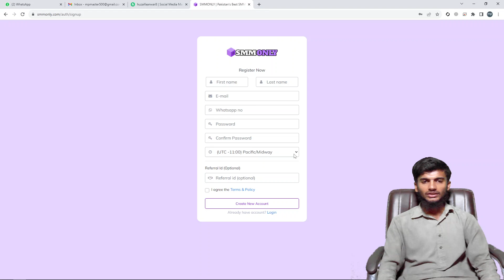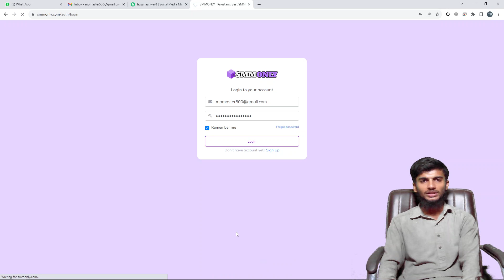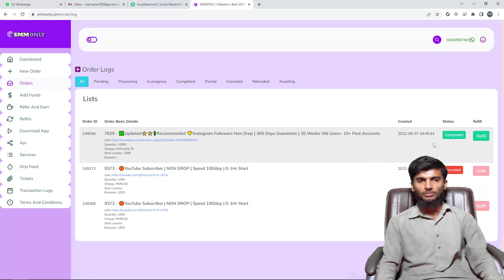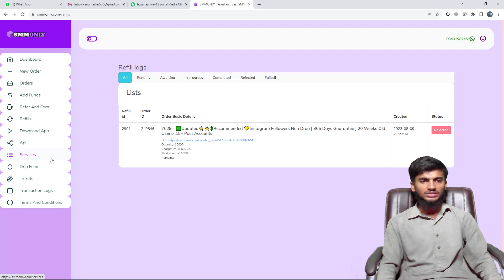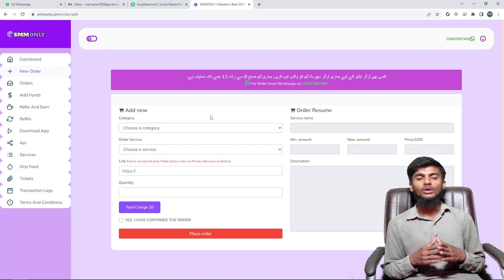This Earning Platform Is Gift For You | Generate High Income From SMMONLY | Earn Tipss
Assalamu Alaikum

 In this video, I will tell you how you can work and earn money on Smmonly.

Get Bounce With This Referral Id : 44720472